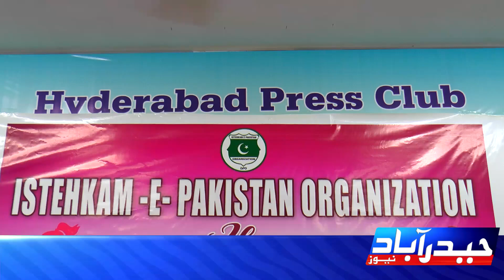Mother Day Program By Istehkam Pakistan Organization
استحکام پاکستان آرگنائزیشن کی جانب سے ماؤں کا عالمی دن منایا گیا۔